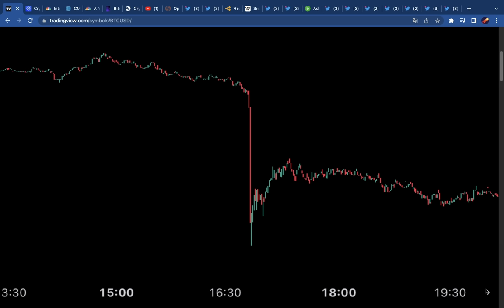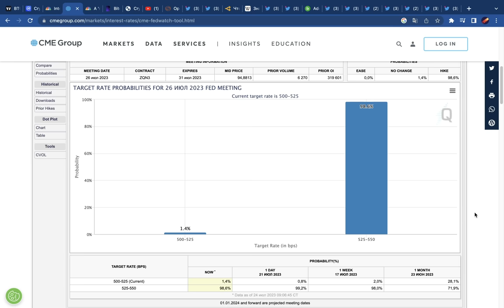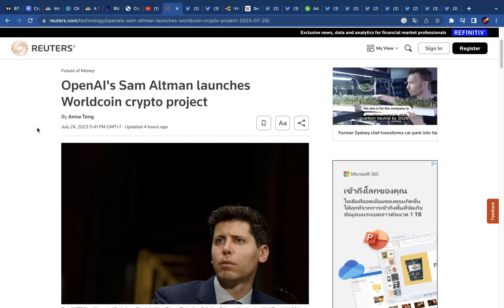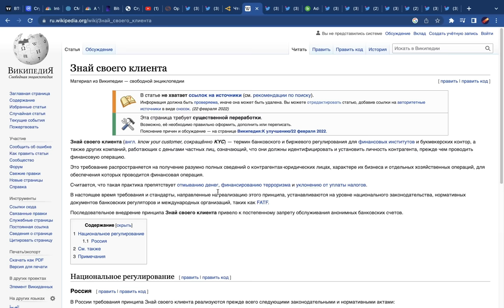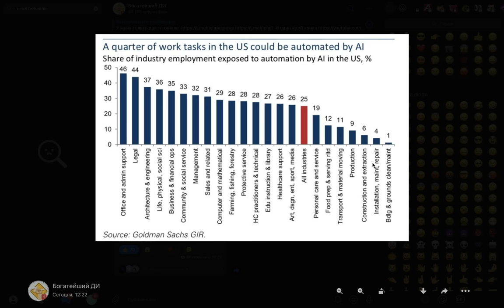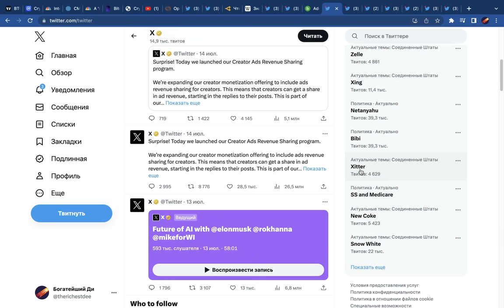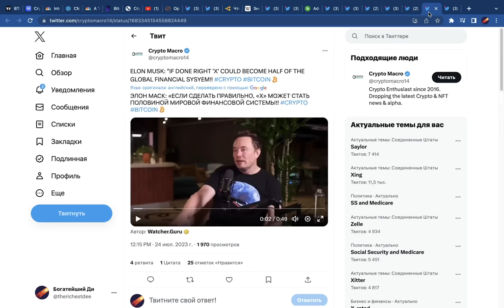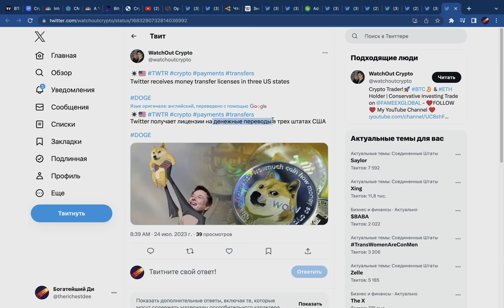CОЗДАТЕЛЬ ChatGPT ТОЛЬКО ЧТО ОБРУШИЛ БИТКОИН!!! (Илон Маск, WorldCoin, Dogecoin, Twitter X, FOMC)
00:00 За что мы любим криптовалюту?
00:36 Не забудь поставить лайк?
00:47 Первая причина сегодняшнего дампа Биткоина (FOMC и Джером Пауэлл)
02:45 Вторая причина (лонгсквиз)
03:30 Третья причина (Создатель OpenAI Chatgpt Сэм Олтмен)
04:04 Что такое WorldCoin (это не очень хорошо)
06:45 Стоит ли покупать World Coin?
07:00 Еще одна причина дампа Биткоина (американцы не могут купить WorldCoin)
08:03 Хорошая возможность! (Фундаменталы биткоина рекордно сильны!)
09:11 Ребрендинг Твиттера в Х. Зачем? Илон Маск и Dogecoin
10:49 Илон Маск: Х займет половину финансовой системы мира
11:37 Твиттер Х получил лицензию на обслуживание денежных переводов!